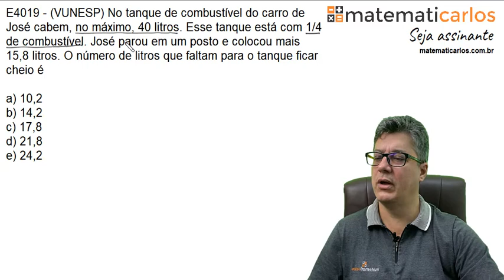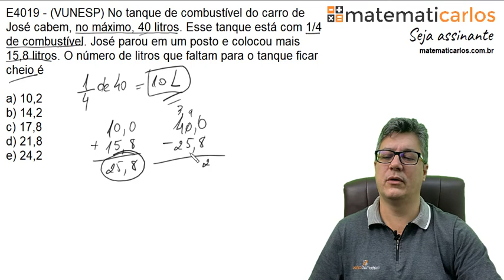Fração - Questão 4 de concursos e vestibulares - E4019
matematicarlos Aprenda esse conteúdo completo passo a passo do zero com exercícios e testes na Escola de Matemática do Matematicarlos. Acesse

E4019 - (VUNESP) No tanque de combustível do carro de José cabem, no máximo, 40 litros. Esse tanque está com 1/4 de combustível. José parou em um posto e colocou mais 15,8 litros. O número de litros que faltam para o tanque ficar cheio é
a) 10,2
b) 14,2
c) 17,8
d) 21,8
e) 24,2